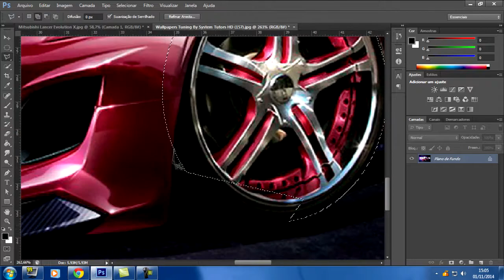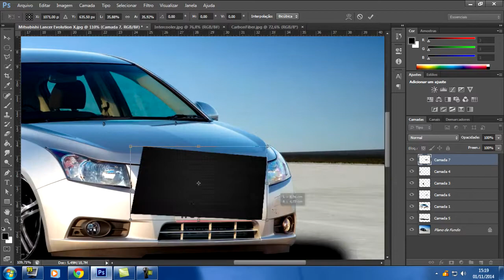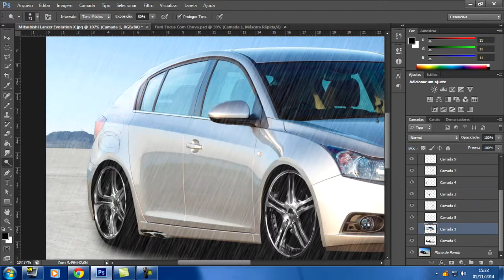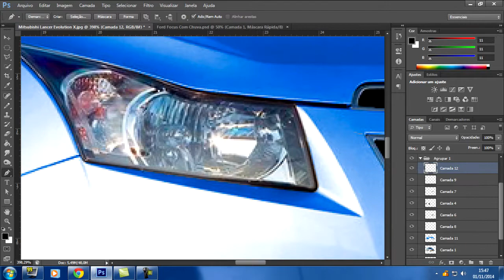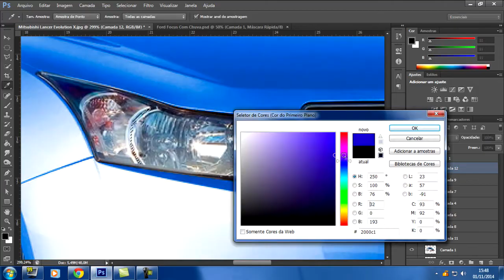Virtual Tuning - Chevrolet Cruze Hatchback #2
Bom dia galera, só de boas?
Virtual Tuning de um Cruze Hatch da Chevrolet.
Por enquanto, no canal, vão ter videos desse tipo, infelizmente, como Virtual Tuning, Drawing Art, mas gameplay como antigamente vai dar uma parada, porque não tem jeito mesmo de gravar, como agora eu não jogo mais no Pc, eu so estou jogando no meu console, se eu tivesse uma placa de captura, teria gameplay de GTA V, dente outros, né, mas vai ser isso, porque é o que da para gravar...
Mas como vocês podem ver eu estou mesmo tentando reativar o canal mas de uma forma diferente, não uma forma Gamer como antes.
Obrigado por tudo e até o próximo vídeo.